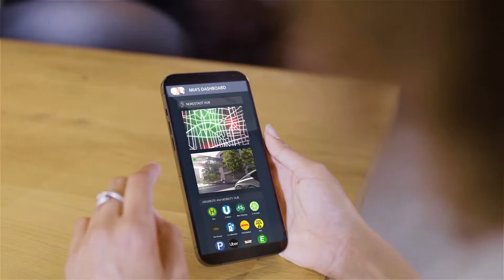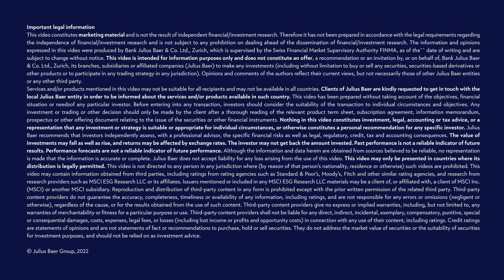EDAG CityBot: a transport revolution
What happens when you combine 50 years of automotive engineering heritage with cutting-edge innovation? Answer: a transport revolution that could transform the cities of the future.

CHAPTERS
00:00 What is a smart city?
00:13 EDAG CityBots
00:41 EDAG's mission
01:20 EDAG's predictive booking system
01:41 EDAG's ecosystem
02:10 Industrial application
02:24 What's next for EDAG